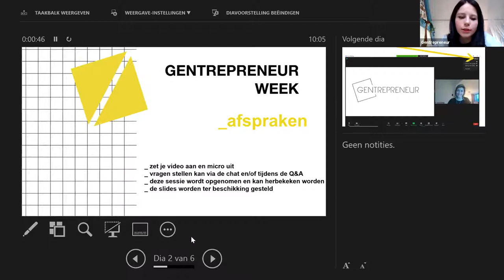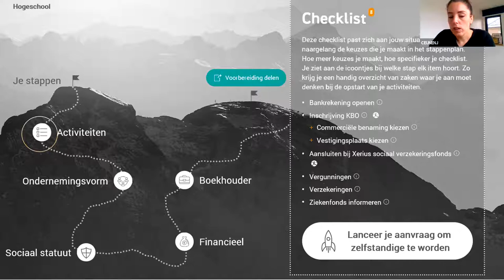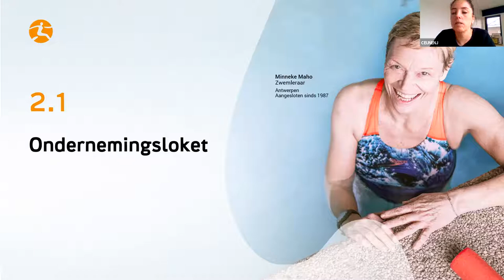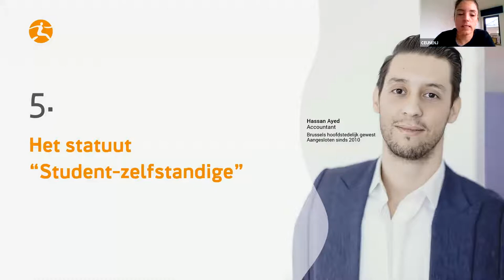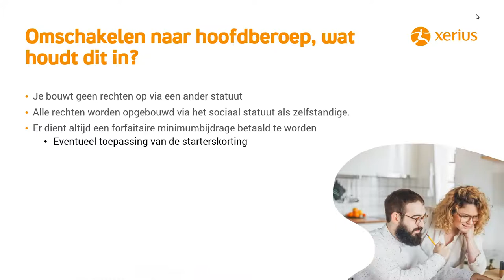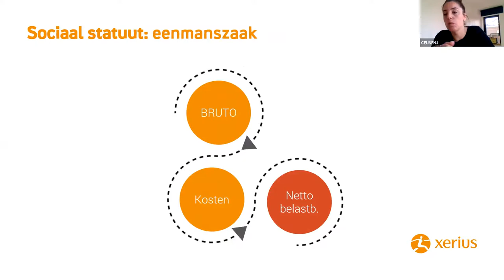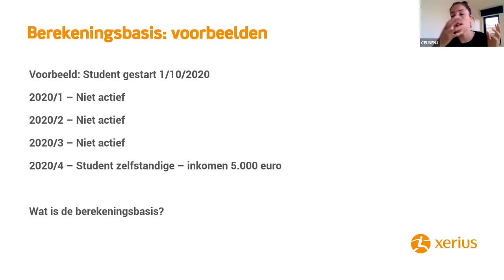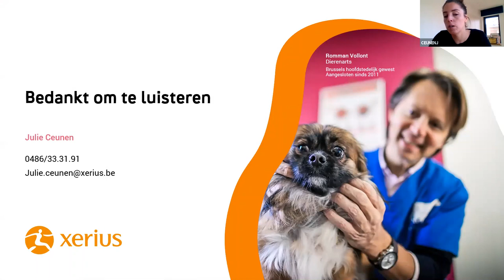Online workshop: Starten als Student-Ondernemer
Infosessie 'Starten als Student-Ondernemer'
Opgenomen op 19 april 2021

Door Julie Ceunen van Xerius

Leer hoe je kan opstarten als student-ondernemer, waar je moet aan denken voor je opstart en welke stappen je allemaal moet zetten. Het statuut student-ondernemer wordt uitgebreid toegelicht.

Gentrepreneur is hét Gentse lanceerplatform voor ondernemende jongeren.
Door het jaar heen organiseren we laagdrempelige (lees: gratis) workshops, netwerkevents, coaching en expertise om jongeren te stimuleren en ondersteunen in hun ondernemende dromen.